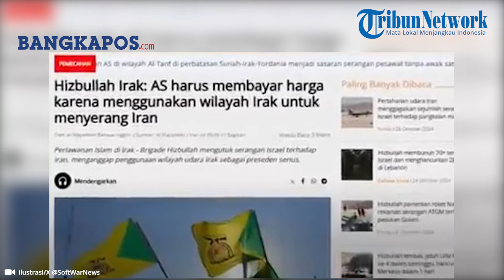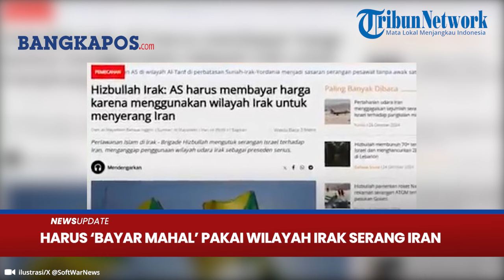Hizbullah Irak Ungkap "Harga Mahal" AS Usai Gunakan Wilayah Irak untuk Serang Iran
BANGKAPOS.COM - Hizbullah Irak memberikan peringatan kepada Amerika Serikat (AS) selaku sekutu Israel.
Peringatan itu adalah AS harus membayar dengan harga mahal karena memakai wilayah Irak untuk menyerang Iran.
Mengutip Al Mayadeen apda (28/10), hal itu diumumkan pihak Hizbullah Irak pada Minggu (27/10/2024).
Lebih jelasnya, Perlawanan Islam di Irak yakni Brigade Hizbullah mengutuk serangan Israel terhadap Iran.